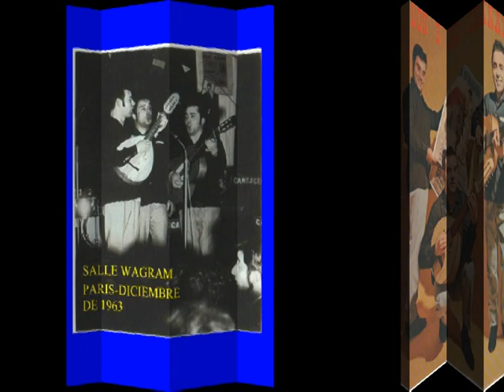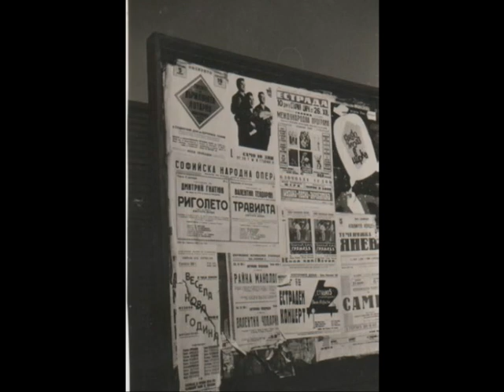LOS 3 DE GRANADA en EL EMBRUJO DE GRANADA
Canción Incluida en el 1º LP de LOS 3 DE GRANADA, GRABADO EN DISCOS TYPIC EN PARIS EN 1963